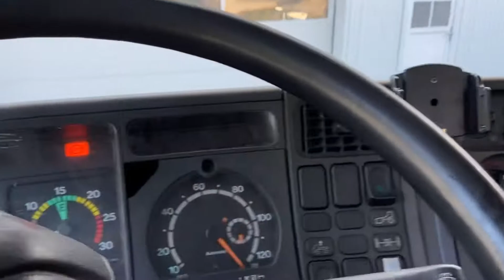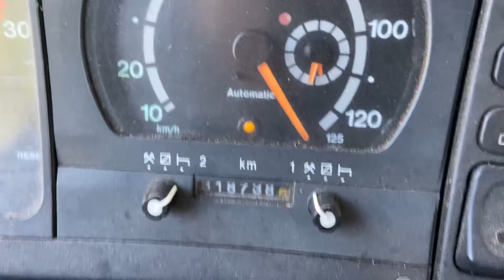Køb Scania 94G Chassis på Klaravik.dk